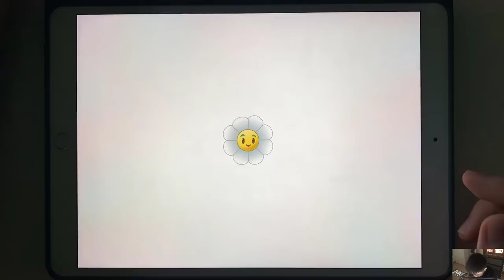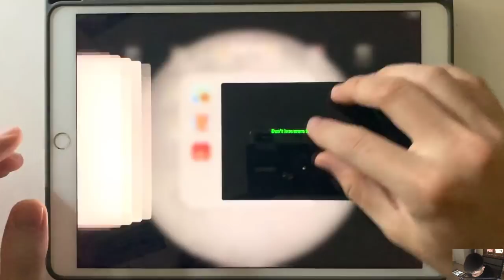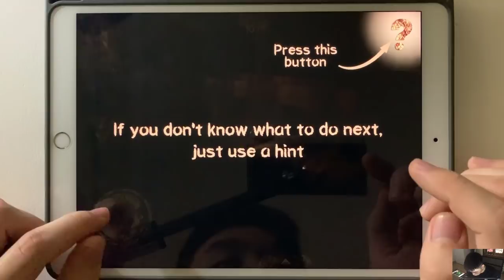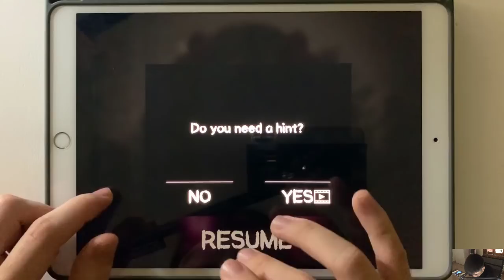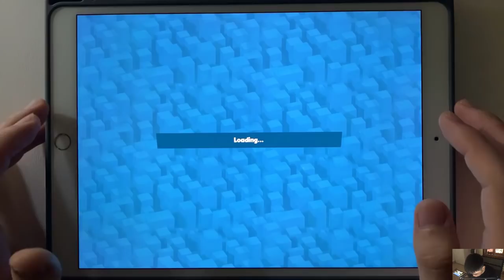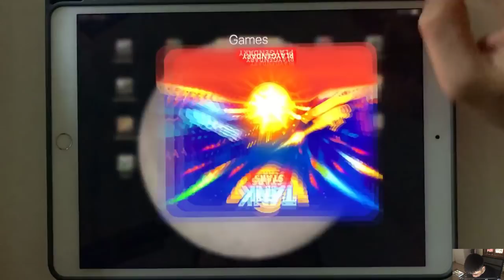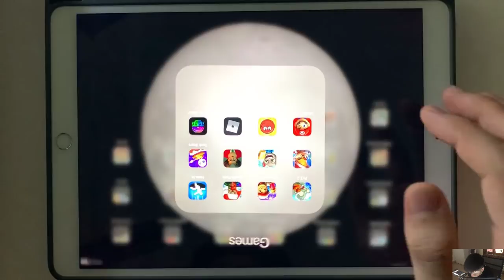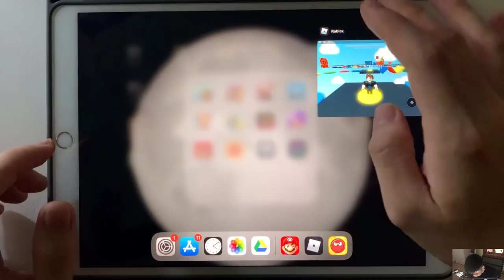PvZ 2,Subway Surf,Death Park,Hole.io,Zooba,Tom Gold Run,Scary Teacher 3D,Tank Stars,Mario Run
PvZ2,SubwaySurf,DeathPark,Hole.io,Zooba,TomGoldRun,ScaryTeacher3D,TankStars,MarioRun,RedBall4,Roblox,TotM:Color